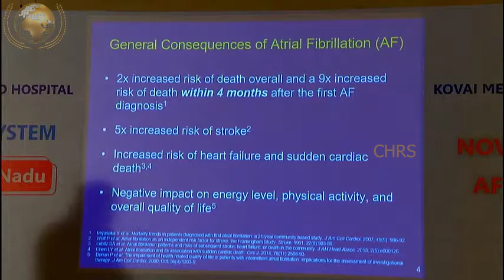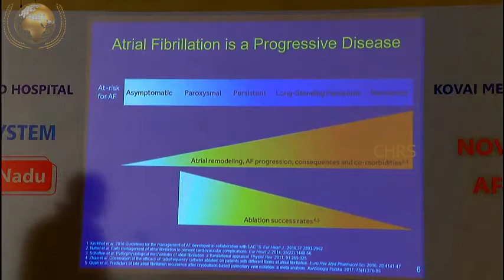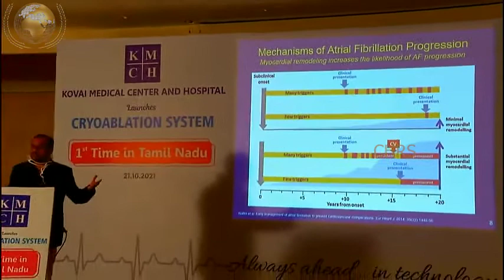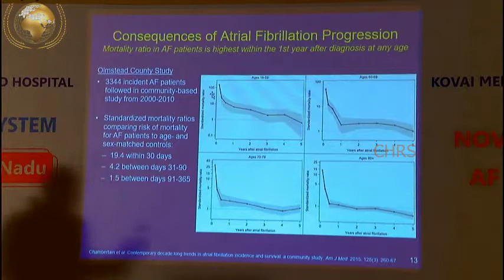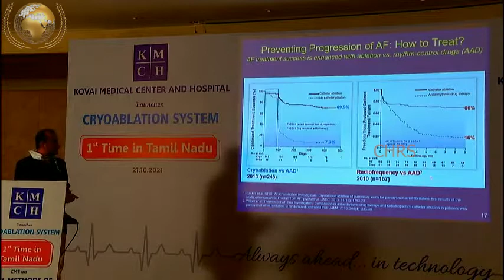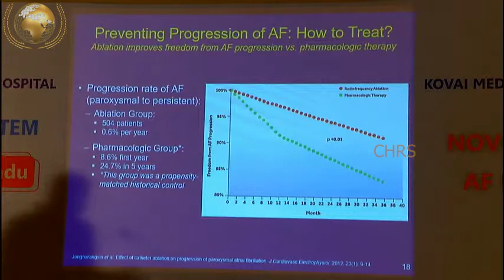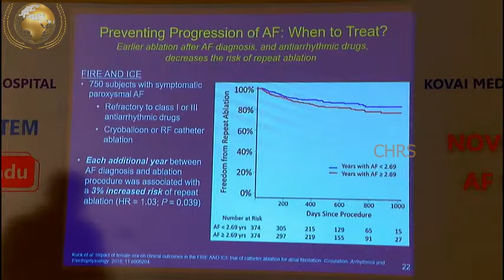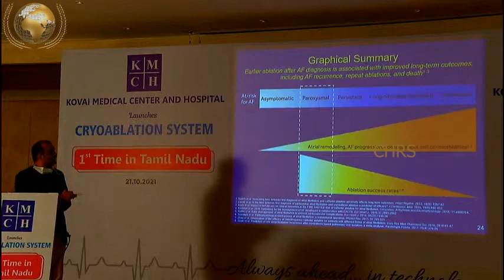CRYOABLATION SYSTEM-Earlier treatment of Paroxysmal Atrial fibrillation after Antiarrhythmics Part-2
DR. M.LAWRANCE JESURAJ M.B.B.S, M.D, D.M (CARDIOLOGY),CEPS-AC(USA),CCDS(USA),PDF(ELECTROPHYSIOLOGY).,

About Dr.LAWRANCE JESURAJ :

Dr. M. Lawrance Jesuraj has completed his DM cardiology from the prestigious Institute of Cardiovascular Sciences, at Institute of Post Graduate Medical Education and Research (IPGMER), Kolkata. After his cardiology training, he has worked as interventional cardiologist in hospitals like Manipal hospitals and Global hospital.

He has done his Post Doctoral Fellowship in Cardiac Electrophysiology from CARE hospitals, Hyderabad, under eminent electrophysiologist DR C Narasimhan, and worked as Consultant Electrophysiologist in CARE hospitals,Hyderabad and PSG hospitals, Coimbatore,Currently he working in KMCH, Coimbatore.

He got his advanced CRT training for heart failure from Niguarda general hospital, Milan, Italy.He has done observership in complex arrhythmia ablation from Veterans general hospital, Taipei, Taiwan and St. Luke's Medical Center,Milwaukee wiscotin USA

He was a Visiting faculty for multiple hospitals including Kaveri Heart city,Trichy;GSL medical college ,Rajmundry and Narayana medical college ,Nellore.He was the first person to start complex arrhythmia ablations in the Seemandhra region. He has initiated electrophysiology work in tier II cities like Trichy,Salem and Tirunelveli.